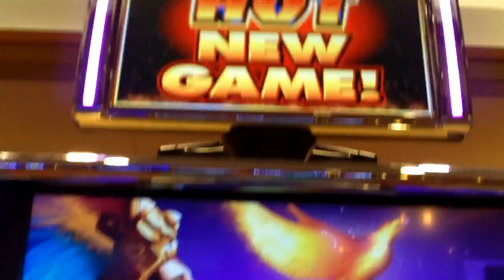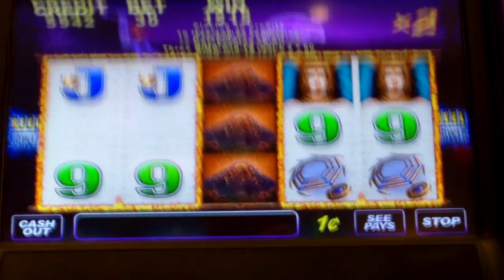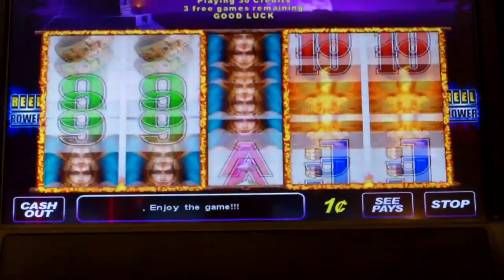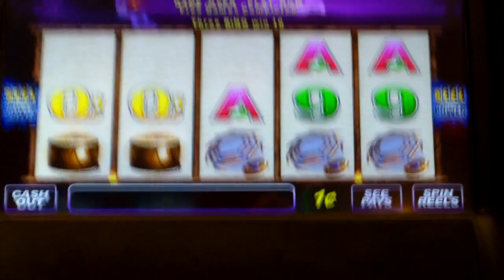PHOENIX FIRE LIGHT BONUS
I just sat down and this happened on my first spin. Not bad for a small bet.